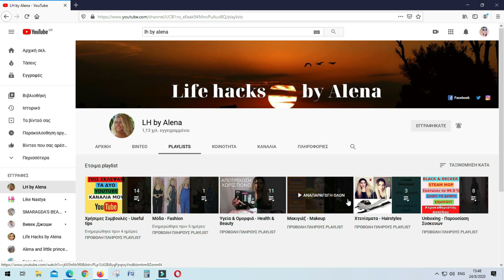WINTER OUTFITS HAUL | ΑΝΕΤΑ ΡΟΥΧΑ ΓΙΑ ΟΛΕΣ ΤΙΣ ΩΡΕΣ | LH by Alena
Γεια σας! Σε αυτό το βίντεο σας παρουσιάζω πέντε σετ ρούχων για όλες τις ώρες! Άνεση και ομορφιά μέσα στο σπίτι και στις καθημερινές μας βόλτες!